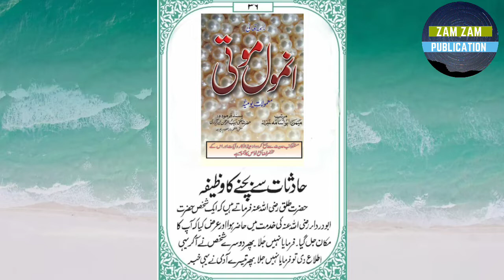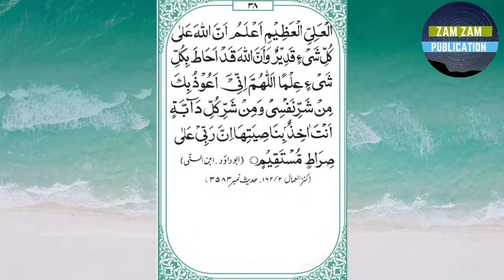NAHI MERE GHAR AAG NAHI LAG SAKTI | BY BROTHER KHALIL AHMED MUMBAI | ZAM ZAM PUBLICATION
"ZAM ZAM PUBLICATIONS" IS AN OFFICIAL YOUTUBE CHANNEL OF BROTHER KHALIL AHMED

Jazakallah